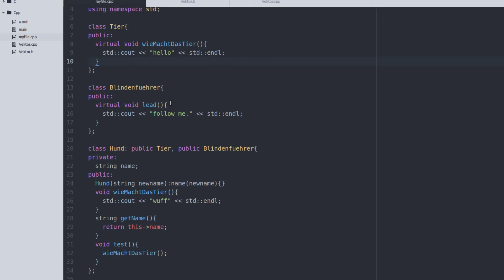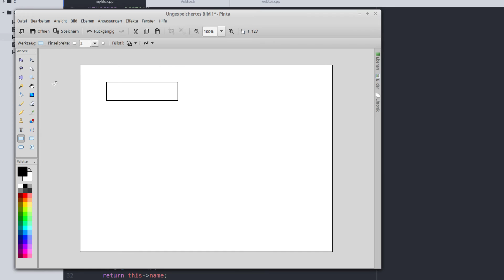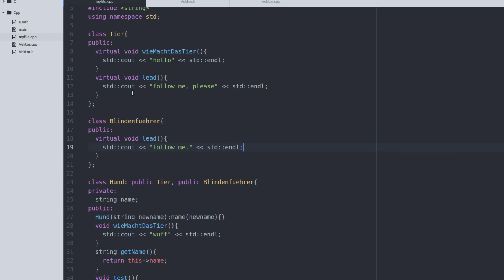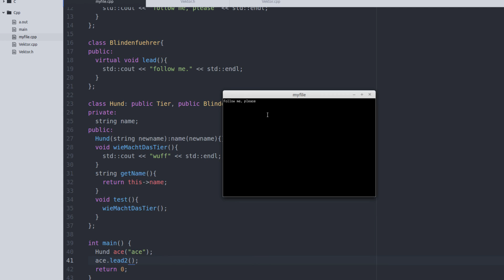C++ Tutorial #17 - Mehrfachvererbung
In diesem Tutorial gehen wir Mehrfachvererbung an.